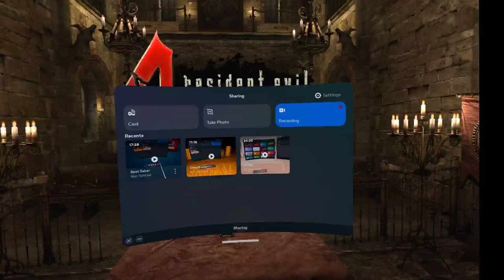First Boss, More Death Resident Evil 4 VR Let's Play Pt 7